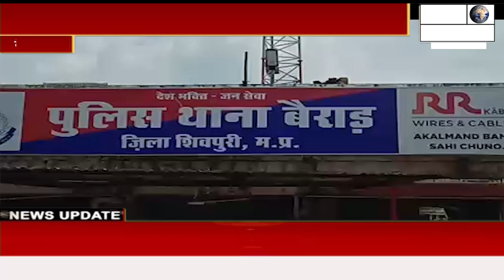पति गया गाडी पर उधर घर से पत्नी सोने चांदी के जेवर और नगदी पैसे लेकर ड्राइवर के साथ हुई फरार